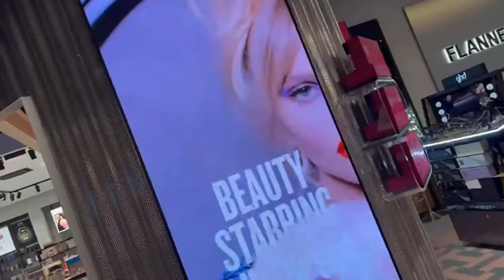Checkout The New Flannels Design Shop in Liverpool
Shop men's, women's, and kids' luxury clothing, shoes, and accessories from the most coveted designer brands at Flannels.